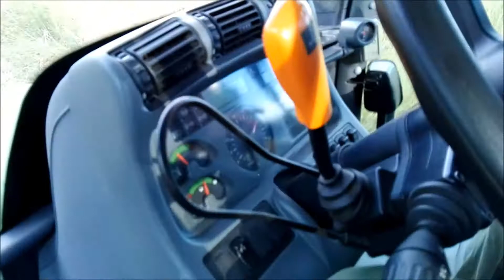[Deutz Fahr agrotron m600-feraboli extreme 265] PRESSATURA FIENO 2016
Pressatura del primo e secondo taglio della stagione estiva 2016 con Deutz Fahr m600 e feraboli extreme 265 nelle colline teramane.